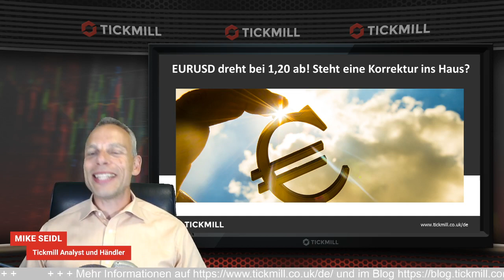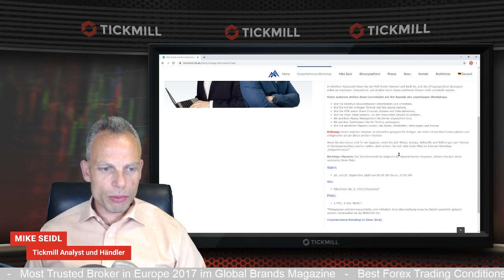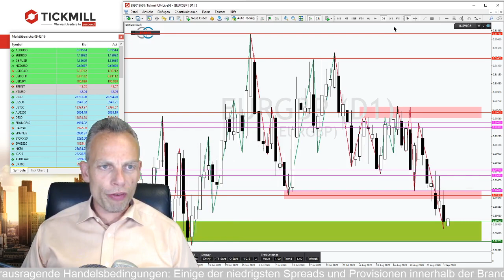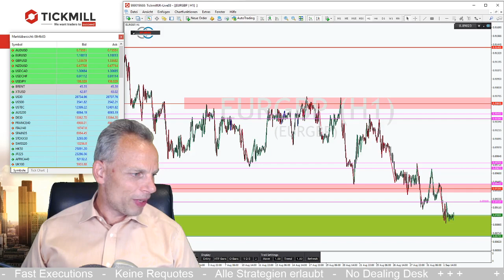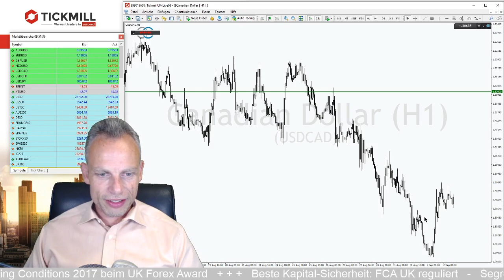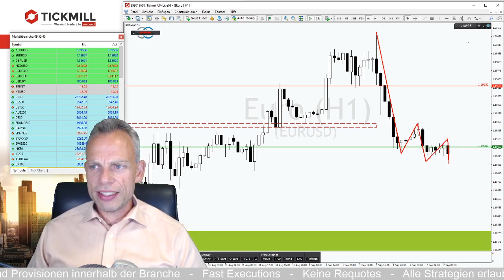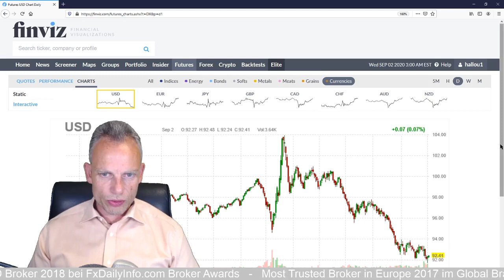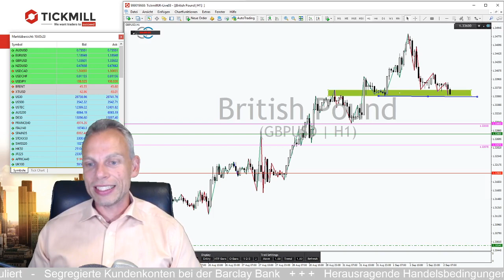EURUSD dreht bei 1,20 ab! Steht eine Korrektur ins Haus?